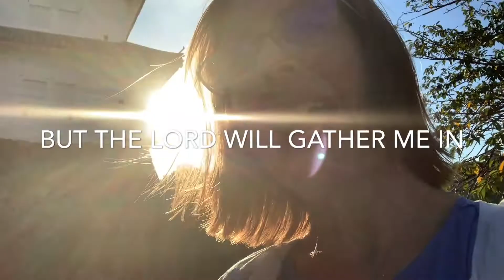Psalm 27 The Lord is My Light and My Salvation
We read this Psalm in the month of Elul.
Please join me and read it together!

Shabbat Shalom!